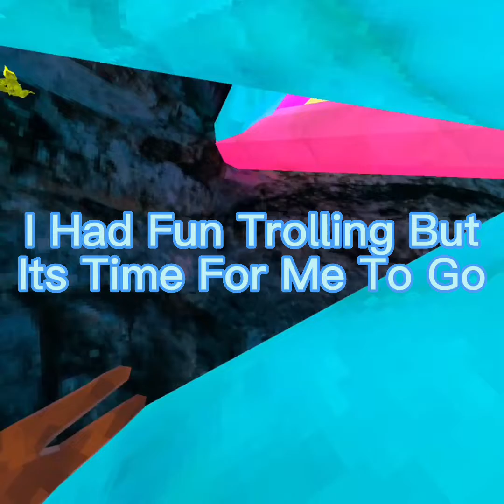Trolling As Pbbv In Gtag